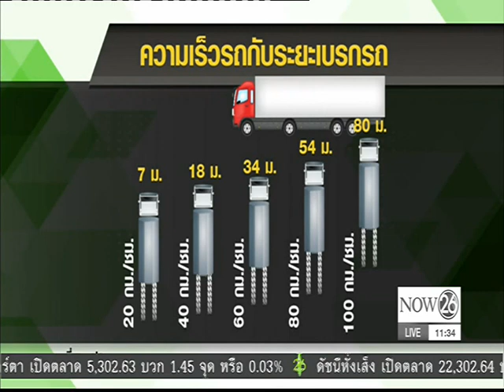News รถตู้ยางระเบิดบนโทลล์เวย์ พลิกไถล 300 เมตร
พิกัดข่าวเที่ยง : รถตู้ยางระเบิดบนโทลล์เวย์ พลิกไถล 300 เมตร ผู้โดยสารบาดเจ็บ 4 ราย "NOW26" 5-1-60